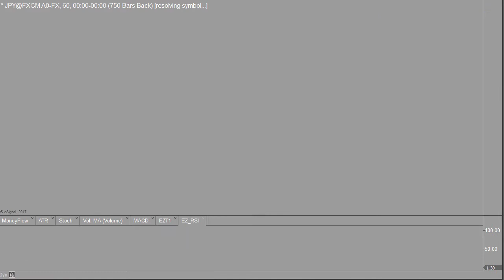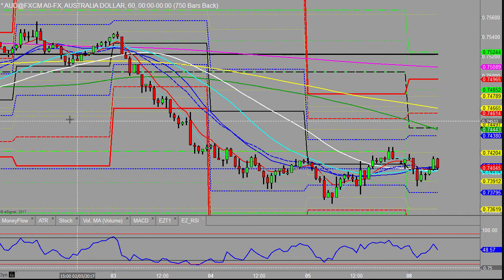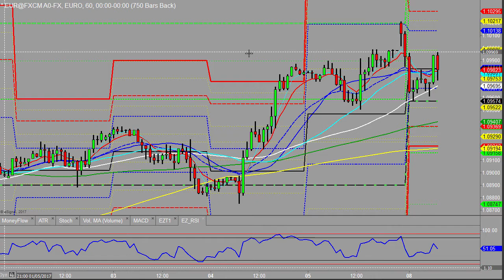Macron wins the Euro stalls Morning outlook 8th May